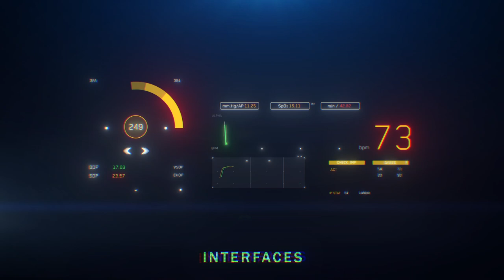A Day in CYBERCITY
The CYBERCITY Pack allows you to create Cyberpunk and Futuristic Worlds in Adobe Premiere, Final Cut Pro, After Effects, DaVinci Resolve, and more.